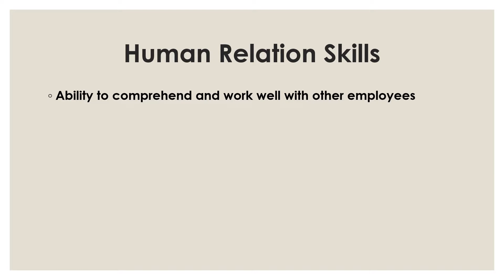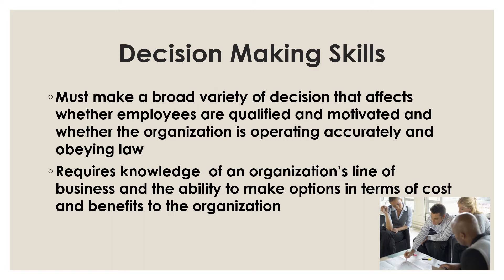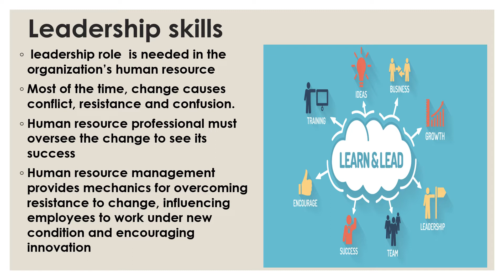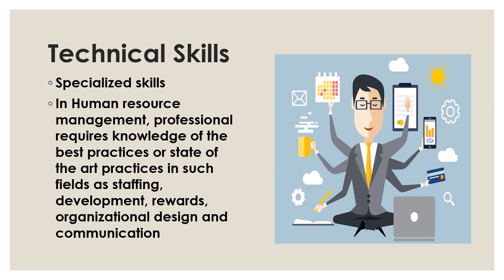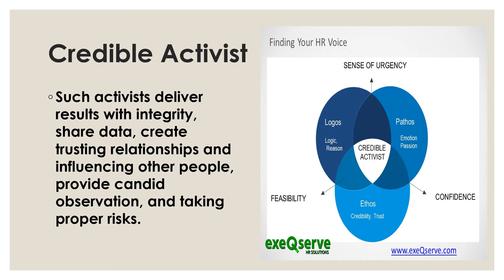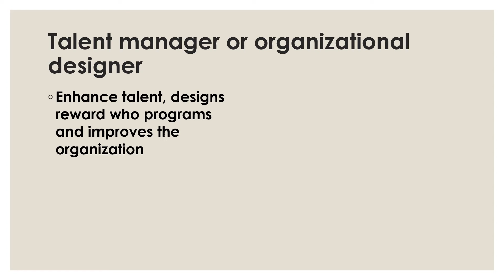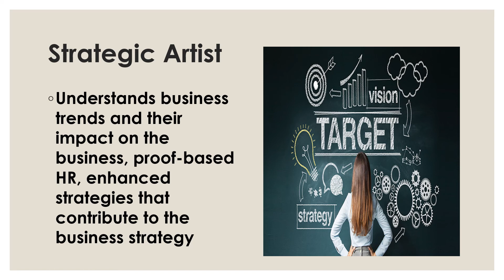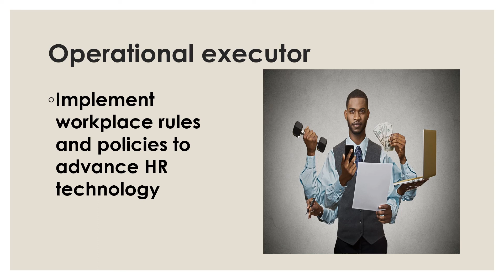Competencies human resource professionals need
by:

Jane S. Gablan
MBA Student